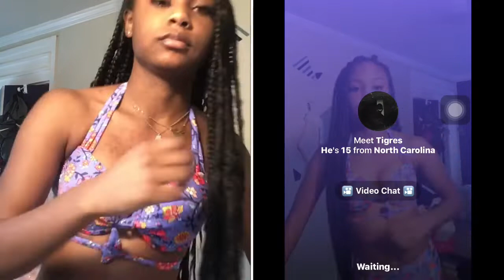rate my bathing suit on monkey pt.1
PART 2 IS COMING SOON !! cause this one was wack😂

instagram: lisathebarbiee (my ig is disabled rn)